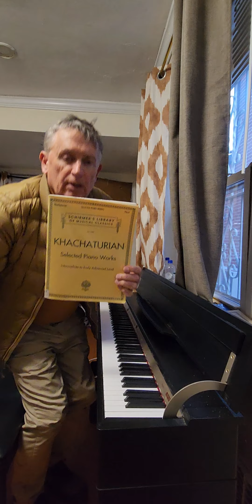Khachaturian piano works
adventures of Ivan Sabre dance